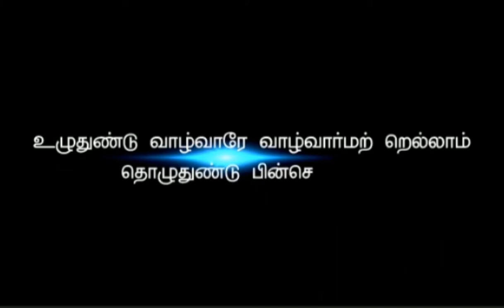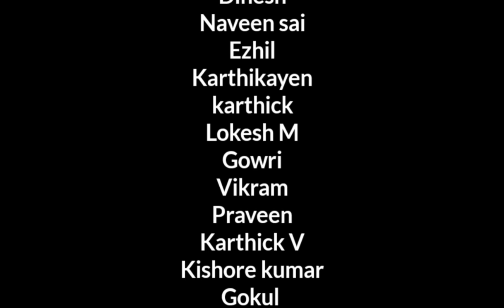Apollo engineering college student short flim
Vivaneyam